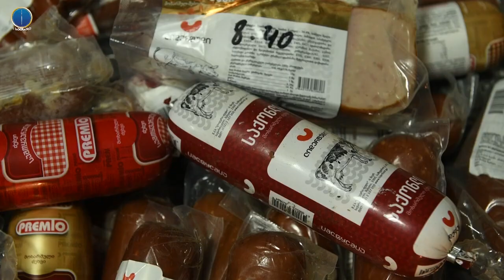ნაგავსაყრელზე გადაყრილ ძეხვებსა და ტკბილეულს ჰყიდდნენ – დაკავებულია 4 პირი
საქართველოს ფინანსთა სამინისტროს საგამოძიებო სამსახურის თანამშრომლებმა ოთხი პირი დააკავეს.

გამოძიებით დადგინდა, რომ ბრალდებულები, სისტემატურად ახდენდნენ, გასანადგურებლად განკუთვნილ, სხვადასხვა ქართული და უცხოური კომპანიების მიერ წარმოებული და ქსელური სავაჭრო მარკეტებიდან ამოღებულ, მოხმარებისთვის უვარგისი და ვადაგასული ხორცპროდუქტებისა და საკონდიტრო ნაწარმის რეალიზაციას, რის სანაცვლოდაც იღებდნენ გარკვეული ოდენობის თანხებს.

საქმეზე ჩატარებული საგამოძიებო მოქმედებების შედეგად, ერთ-ერთი კერძო პირის საცხოვრებელი სახლიდან ამოღებულია, ბრალდებულების მიერ რეალიზებული 1 105 კგ. სხვადასხვა დასახელების ვადაგასული ხორცპროდუქტი და 1 115 კგ. ვადაგასული საკონდიტრო ნაწარმი.

საქმეზე ჩატარებული ექსპერტიზის დასკვნებითა და მოპოვებული მტკიცებულებებით, აღნიშნული პროდუქცია საფრთხეს უქმნის ადამიანის სიცოცხლესა და ჯანმრთელობას.

საქმეზე გამოძიება მიმდინარეობს საქართველოს სისხლის სამართლის კოდექსის 198-ე მუხლის პირველი ნაწილით, 220-ე მუხლითა და 221-ე მუხლის მეოთხე ნაწილით, რაც სასჯელის სახით ითვალისწინებს თავისუფლების აღკვეთას 4-დან 6 წლამდე ვადით.